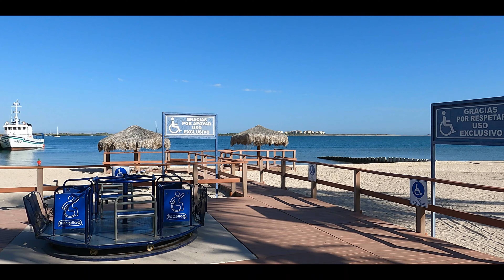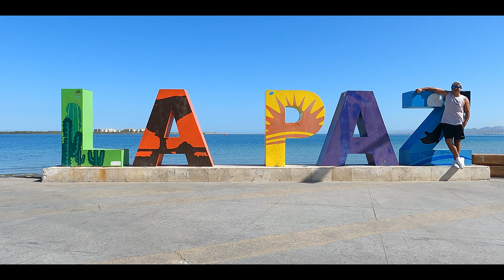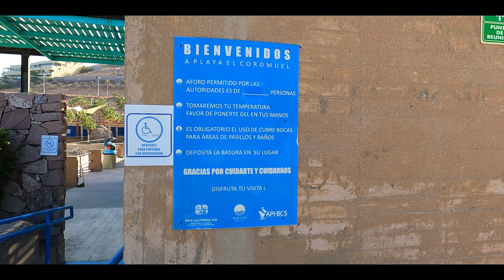Recorriendo El Malecón de LA PAZ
A lo largo del malecón de La Paz, se encuentran diversas esculturas que le dan vida, a través de las cuales se cuenta de la historia y cultura que hace tan especial a esta ciudad y al Golfo de California, conocido como el acuario del mundo.